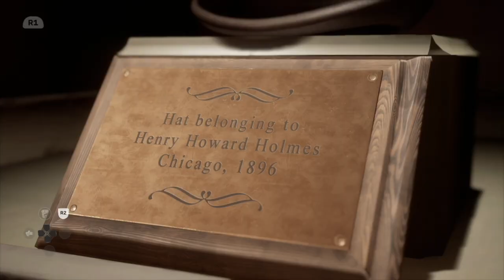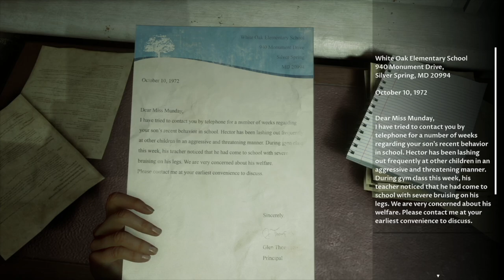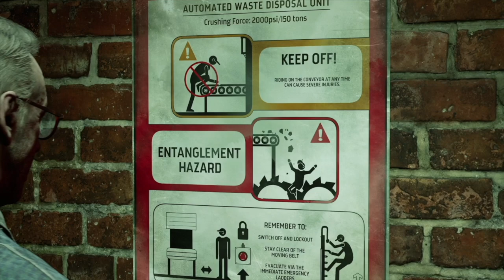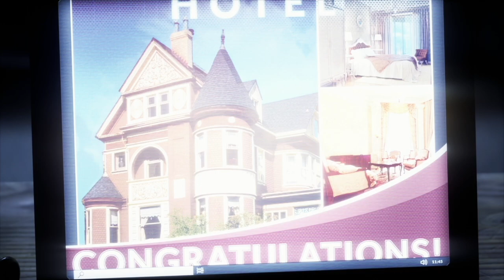How I Beat The Devil In Me In 2023 Using ChatGPT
ChatGPT brought out the Devil In Me (2023)

In this video, I will beat the Devil In Me and achieve the best ending using ChatGPT's guide. I will be showing you how I did it in an entertaining manner. In this hilarious challenge with AI, I continuously lose my sanity throughout this dark pictures horror game of Devil In Me.

While you wait for my next video here is the link to my gameplay playlists for all the dark pictures games on my channel

To summarize the Devil In me this is the summary: A group of documentary film makers receive a mysterious call inviting them to a modern-day replica of serial killer H.H. Holmes' 'Murder Castle'. It's an opportunity that's too good to pass up and could be just the thing they're looking for to win some much-needed public interest.

The key words in this video are chatGPT, how ChatGPT brought out the devil in me, and globalcherry.